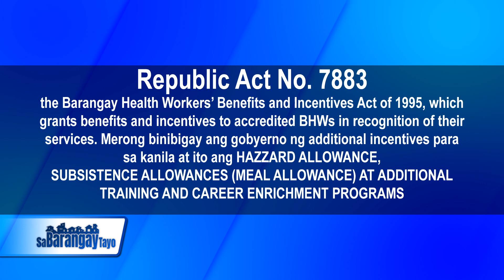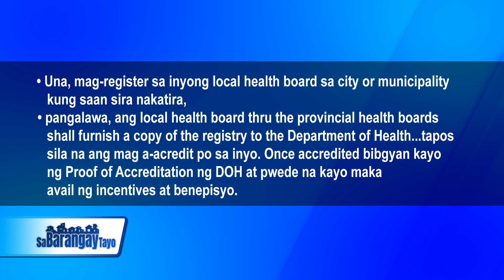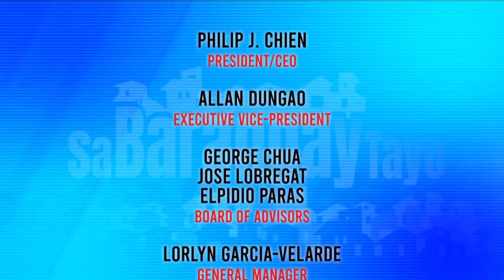Mga tulong na makukuha ng BHWs sa Barangay Health Workers Incentives and Benefits Act panuorin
Sa Barangay Tayo Episode 27 Hosted by Usec Martin Dino, Ms. Mai Salazar at Kagawad Butch Serrano sa GSAT GNN CH1 o UHF CH45 o Free-to-Air CH46 tuwing Biyernes ala-7 ng gabi.